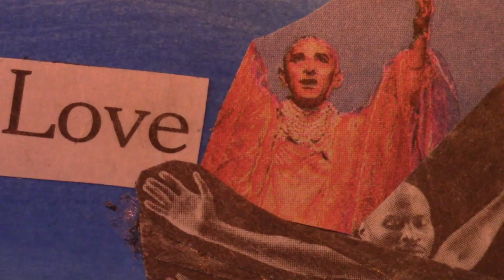Addy Daddy v2 - poliw.at